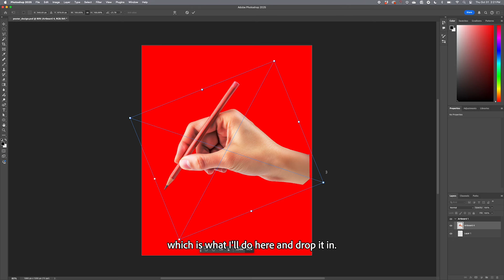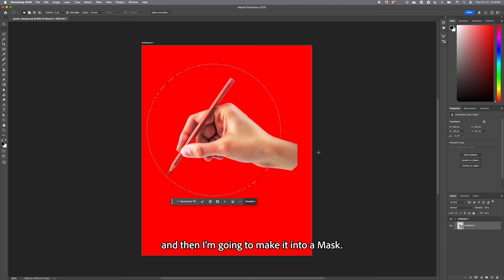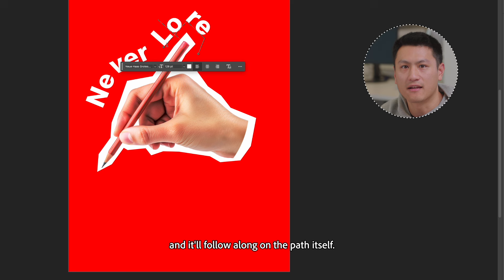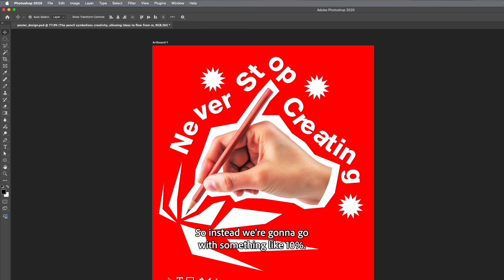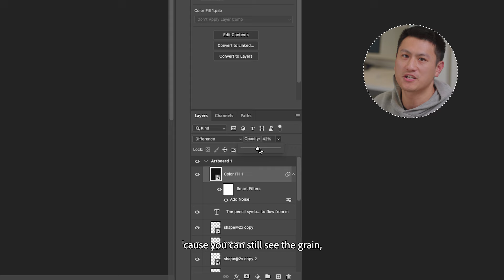Edit With Me: Crafting a Typographic Poster | Adobe Photoshop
Join Adobe’s UX Growth Designer Curtis Ying as he brings a Swiss Typographic poster to life with a little help from our Instagram community! From selecting a bold red background to crafting organic shapes and text that flows around the design, Curtis dives into his creative process, using various Photoshop tools to build this eye-catching piece step-by-step. He incorporates a “floating” hand with masking techniques, adds dynamic shapes with the pen tool, and finishes off with a touch of grainy texture—thanks to your poll votes! Never stop creating!